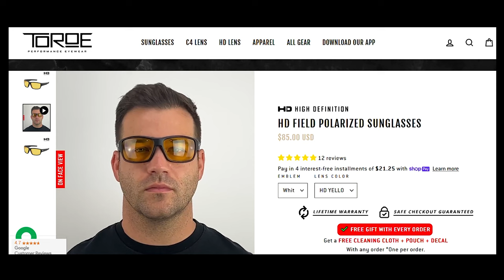Toroe HD Polarized Sunglasses Review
Lawn Stars
Lawn Stars - @lawnstarsIG
Big Moe- @therealbigmow